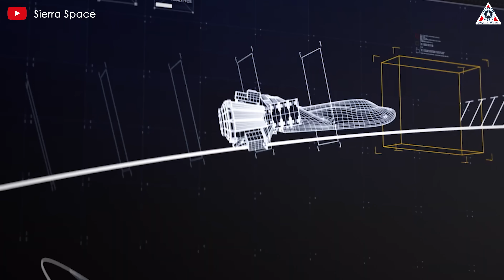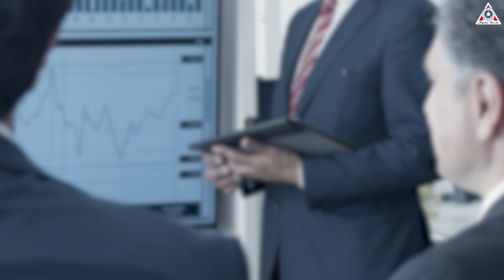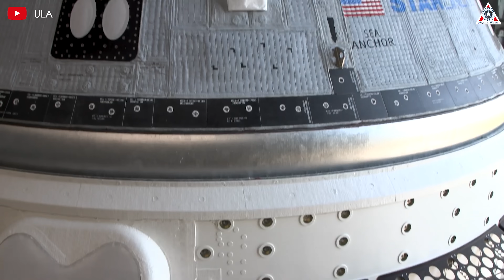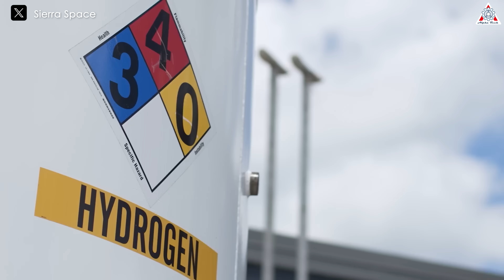NASA's New Space Plane in BIG TROUBLE! Here's Why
0:00-0:30: Intro
0:31-2:32: Dream Chaser delayed
2:33-4:20: Which rocket launches Dream Chaser?
4:21:  Dream Chaser VS Starliner
Sources of image & video:
Starliner is stuck in orbit after many years of delays. That might be a lesson for all new vehicles, the most prominent of which soon is Dream Chaser.
However, unfortunately, after years of development, Dream Chaser not only has not yet flown into orbit but also continues to delay its launch schedule since 2021.
So, why was Dream Chaser delayed? How did NASA react to this? Will the spaceplane follow in the 'mistakes' of Boeing Starliner?
The long-awaited debut of a winged space plane will have to wait a little longer. During a recent conference call with reporters, United Launch Alliance CEO Tony Bruno announced that Sierra Space's Dream Chaser would not have its first launch this year.
Why was Tony Bruno making this announcement instead of Tom Vice, CEO of Sierra Space, who usually provides the latest updates on Dream Chaser?
Well, it seems that ULA's new Vulcan rocket is in a hurry, but Dream Chaser is not keeping up with the urgency of its partner company. Dream Chaser had been scheduled to launch on the second test flight of ULA's Vulcan rocket for the past five years.
With Vulcan's nearly perfect inaugural flight in January and if the second flight succeeds later this year, ULA's Vulcan will be certified by the U.S. Space Force to launch the military's most sensitive national security satellites into orbit.
This is also very important for ULA since their Atlas V, serving the U.S. military, is no longer in production, while SpaceX is almost dominating the launch market. If ULA wants to regain its position, its new Vulcan rocket must accelerate its launch cadence in the near future.